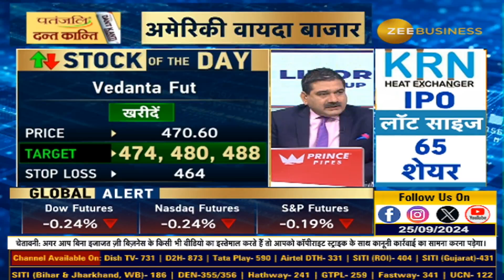Expert Insights: Why Anil Singhvi Recommends Vedanta FUT Today!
आज AnilSinghvi ने दी Vedanta FUT में खरीदारी की राय...

  क्या है स्टॉपलॉस और टार्गेट्स?